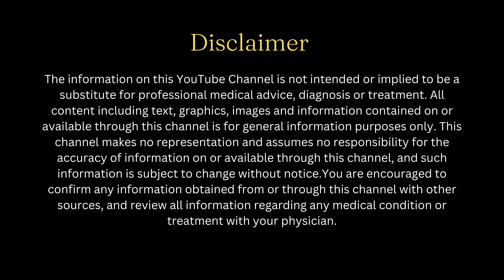Weightloss Vlog Day 19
Welcome Health Conscious People, this is Weightloss Vlog on our YouTube channel. In this vlog I will be taking Weightloss challenge day 19 which was gone well with my favorite chocolate shake. All my daily health activities are shared as a vlog. You can also join us in this challenge.

Note - I am following my personalized diet plan based on my age, gender, body type, lifestyle and medical condition. So, please don’t follow the program blindly.

Important - If you also wish to take weight loss challenge with me you can join me. I will give you customized diet and workout plan.

🛒Trifla Churn

🛒Green Tea

🛒Chia Seeds

🛒Pumpkin seeds

🛒Quinoa Yogabar

🛒Basil seeds

🛒 Museli (Sugar Free)

🛒 Hersheys Cocoa Powder

🛒Cook well Blender

🛒Food weighing machine for weight loss